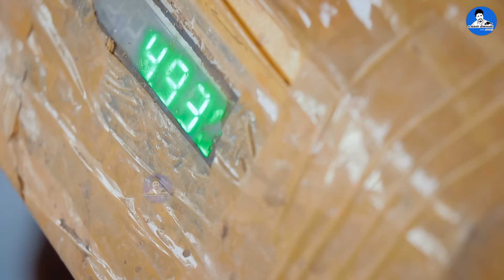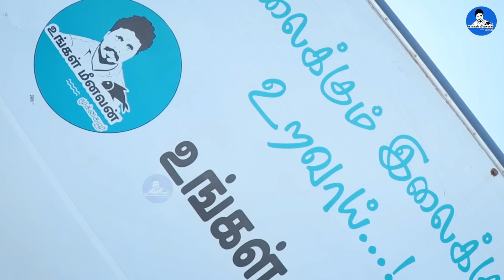ஜப்பார் பாய் சமையலுக்காக 200 கிலோ வஞ்சரம் மீன் ஆர்டர்